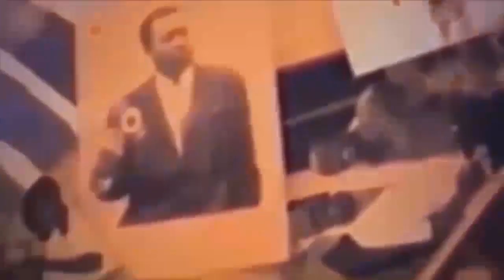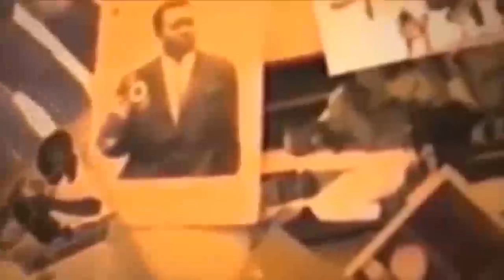INTEGRALITE LE PROCE EN PRIS FIN ELIANE ABIMISI SUKA NA EPREUVE MOISE MBIYE TOMBE KALA T PRISON